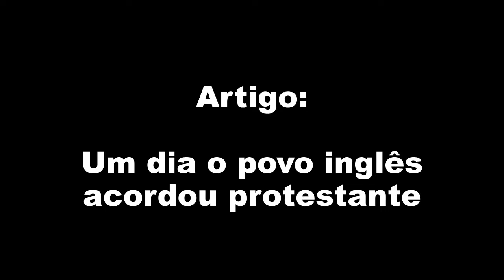Um dia o povo inglês acordou protestante - Gustavo Corção.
Um dia o povo inglês acordou protestante -
Gustavo Corção.

Publico no Globo.